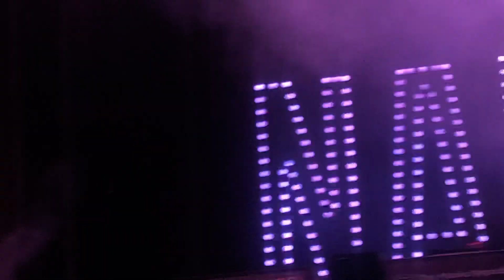Nancys Rubias. La Gorda Asesina. Festival Arenal Sound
Concierto de Nancys Rubias en el Festival Arenal Sound. La Gorda Asesina. 02/08/2019